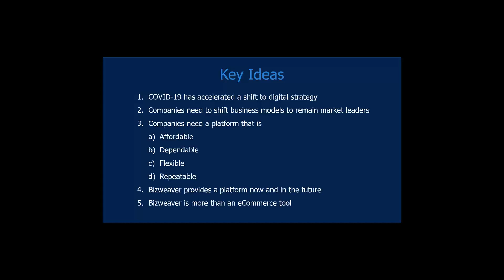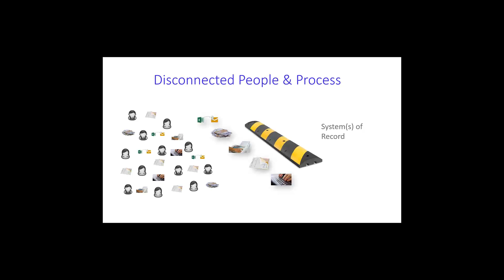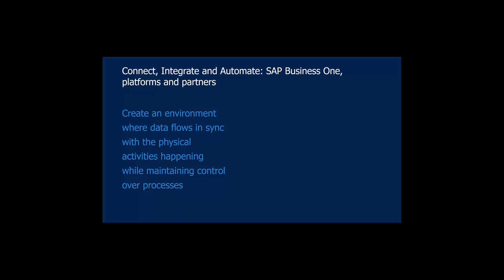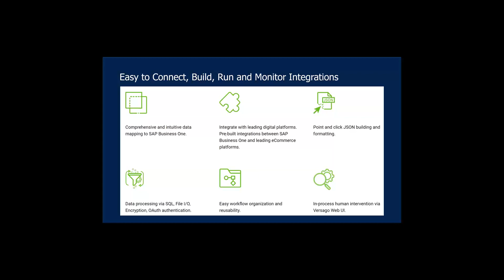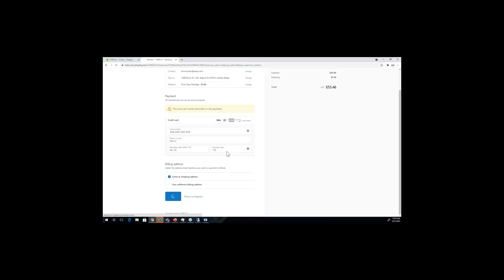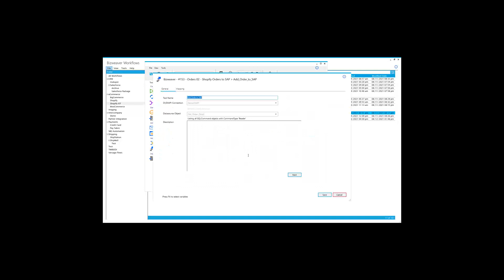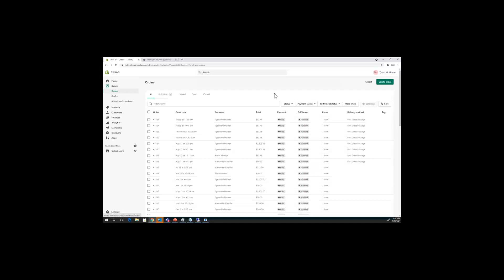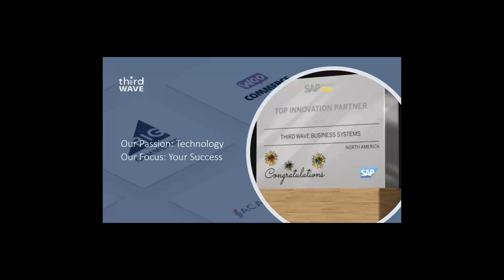eCommerce Integration with SAP Business One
SAP Business One customers have successfully connected to their eCommerce platforms and gained processing efficiencies.

We cover how to improve your business processes through a better understanding of integrations and how to future-proof for success.  You will understand how easy it is to connect SAP Business One with your eCommerce platform to streamline your eCommerce order-to-cash process.

Third Wave provides SAP Business One integration solutions for Shopify, BigCommerce, WooCommerce, Amazon, Magento, and other leading platforms and marketplaces.

Fast-growing businesses run on Third Wave’s eCommerce Integration Solution.

Get the full rundown on eCommerce integrations available.

Learn more about SAP Business One here.